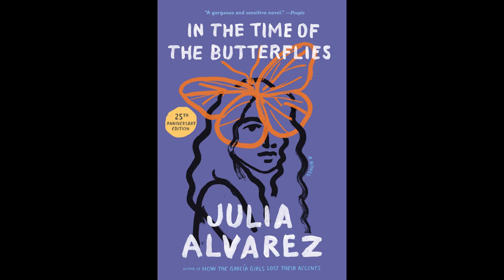Book Review: In the Time of the Butterflies by Julia Alvarez